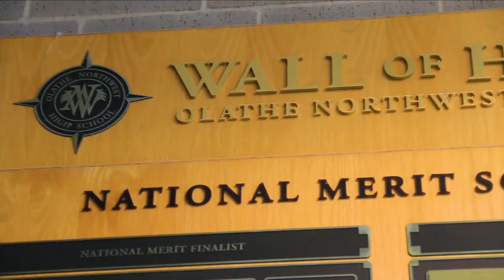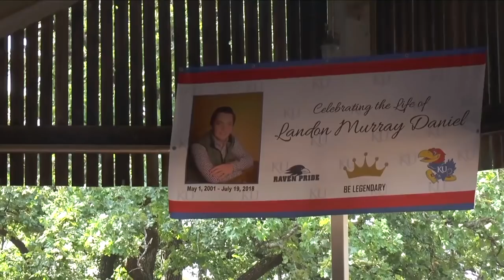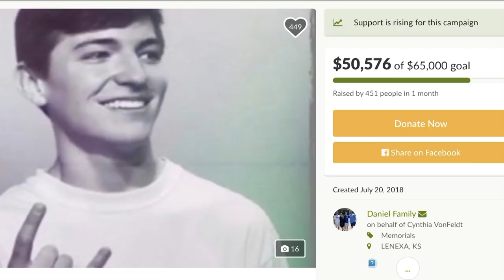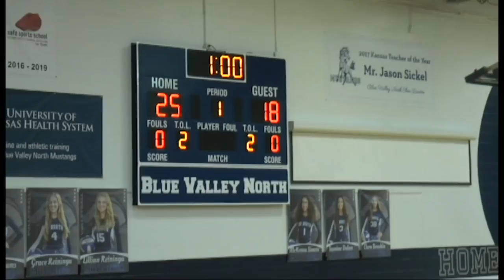ONW Now for August 30, 2018